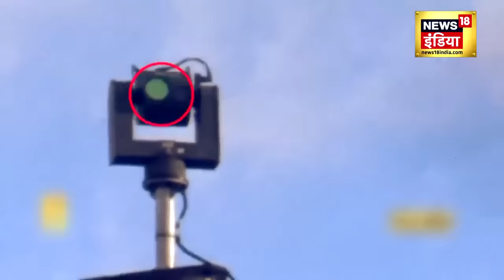Hamas Hezbollah Attack on Israel : हिज़्बुल्लाह पर बरसे मिसाइल, गुस्से में Iran | Palestine | N18V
हमास के आतंकियों ने ग़ाज़ा पट्टी के अस्तित्व को संकट में डाल दिया है। इज़राइल के ऑपरेशन... लोहे की तलवार ने... ग़ाज़ा में क़हर ढा दिया है। इज़राइल ने हमास से बदले की बेहद सटीक और सधी हुई प्लैनिंग की है। इज़राइल के वॉर रूम में इस वक़्त भी देश के पांच बड़े चेहरे फ़ैसला ले रहे हैं। इज़राइल के इन पांच पांडवों के कंधे पर ही पूरे इज़राइल की ज़िम्मेदारी है।

Hamas terrorists have put the existence of the Gaza Strip in danger. Israel's operation...the iron sword...has wreaked havoc in Gaza. Israel has made very precise and systematic planning of its revenge against Hamas. Even now, five big faces of the country are taking decisions in the war room of Israel. The responsibility of the entire Israel rests on the shoulders of these five Pandavas of Israel